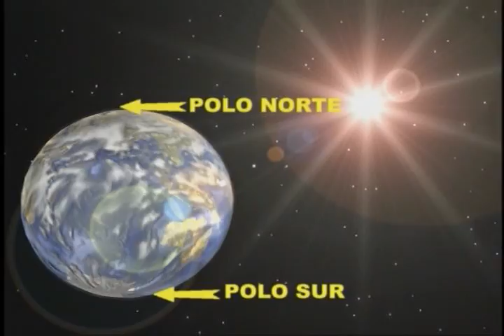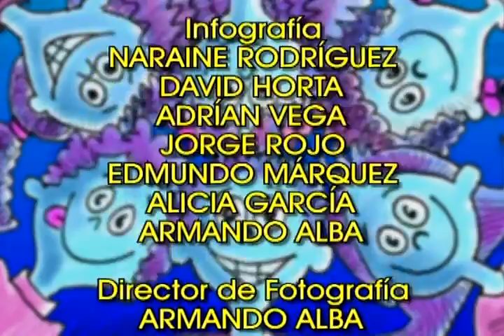Para curiosos cap 02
Cuando la curiosidad sobre temas históricos, científicos y sociales es saciada, la inteligencia crece.
Dirección, Guión, Diseños y Fondos: Ernesto Padrón.
Productores: Paco Prats, Aramís Acosta Caulineau, Lídice Marrero, Armando Alba.